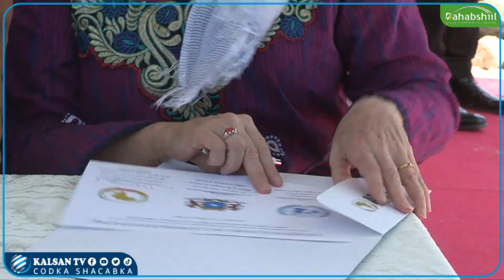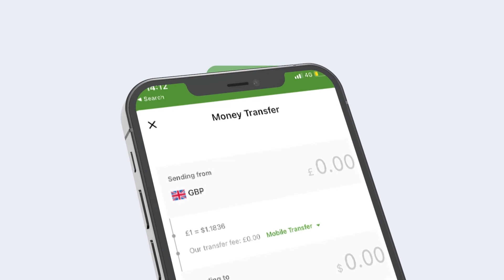ATMIS iyo hay’adda UNSOS oo dhisay dhisme cusub oo Baarkin ah oo laga dhisay garoonka Aadan Cadde,,